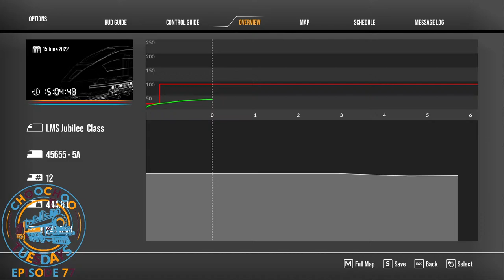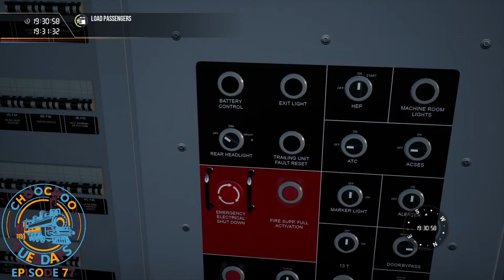Choo Choo Tuesdays Episode 77 *LIVE* Train Sim World 2 Tuesday 7th June 2022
Welcome all Railfans to Australia Worldwide Gaming's You Tube channel my name is The Godfather and we welcome u all to this week's edition of Choo Choo Tuesdays this is our 77th Episode and we are coming to u from our studio in Sydney Australia on this weeks Livestream we have for u 3 hours of Train Sim World 2 as we play on a High End PC here for u all today on this Tuesday 7th June 2022 1st up we are heading to the brand new blockbuster Spirit Of Steam Route Liverpool - Crewe as we take a Custom Creators Club Livery Jubilee Steam Loco down the line from Crewe to Liverpool Lime Street we hope u do enjoy this one folks plus we have other great gameplay coming your way right after that one so sit back and enjoy the ride as always our Livestream chat is Subscribers only and a Full Replay of today's Choo Choo Tuesdays will also be shown and added to our Train Sim World 2 Playlist okay Railfans lets Hit The Rails!!!

* Kingston Fury Beast RGB 16GB Kit (2x8GB)
* SilverStone Permafrost PF240 ARGB AIO Liquid CPU Cooler Black

Follow Australia Worldwide Gaming also at the Facebook & Twitter for all the latest Links to Train Sim World 2 Premieres at 1080p 60fps , Uploaded videos up to 4K 60fps & Livestreaming gameplay plus information of our upcoming Livestreams and the times they start in your local area and much more...

* Australia Worldwide Gaming Livestreams Train Sim World 2 or Train Simulator 2022 On Tuesdays With Choo Choo Tuesdays , Wednesdays With Mid Week World Of Trains , Every 2nd Friday With The Friday Night Ticket & Saturdays With Saturday Night On The Rails witch is Train Sim World 2..